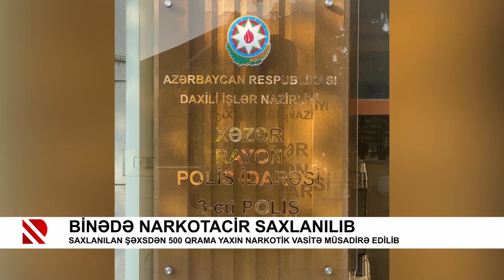Binədə narkotacir saxlanılıb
Saxlanılan şəxsdən 500 qrama yaxın narkotik vasitə müsadirə edilib